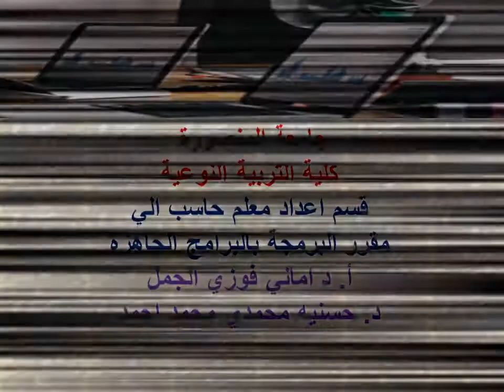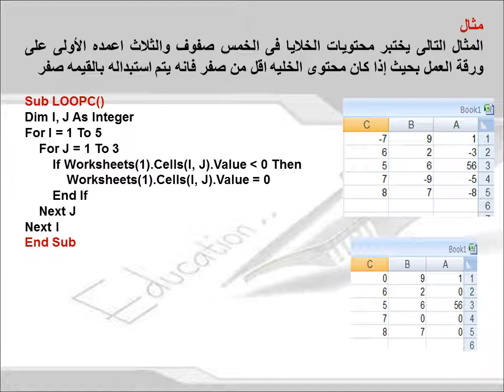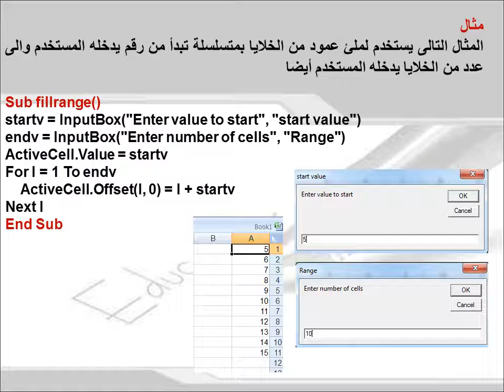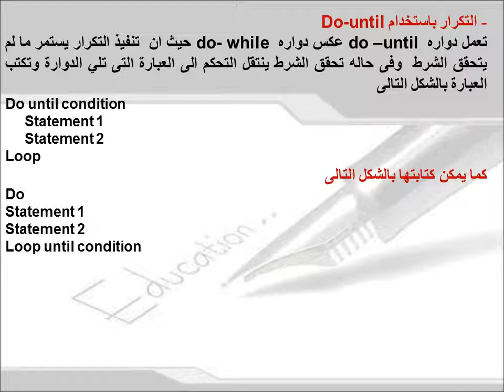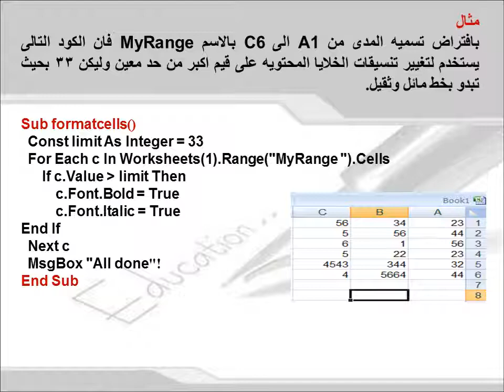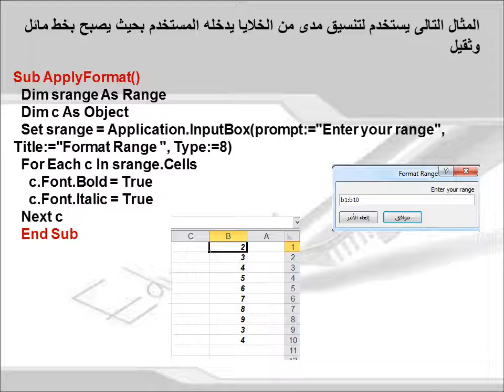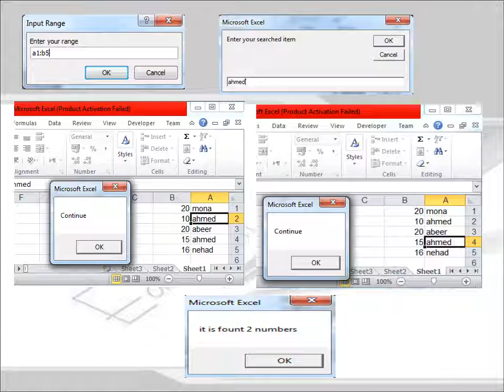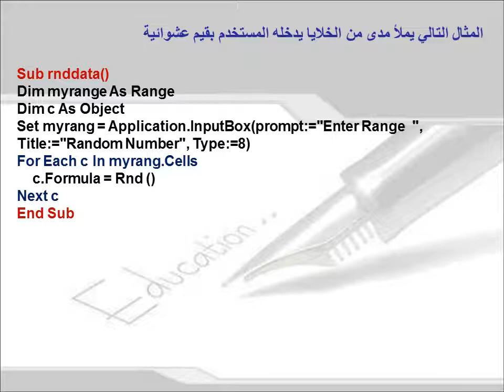البرمجة باستخدام البرامج الجاهزة - محاضرة 2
د/  حسنية المحمدي
الفرقة الثالثة- قسم الحاسب
كلية التربية النوعية جامعة المنصورة